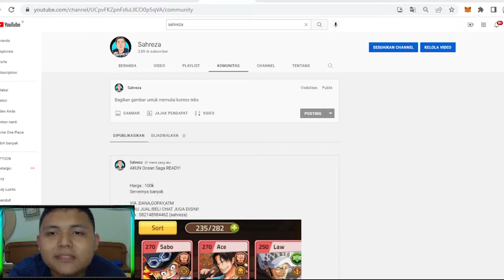Game Naruto Potrait Ninja nya Banyak Asli! Gift Codes Redeem Unbeatable Ninja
TERIMAKASIH